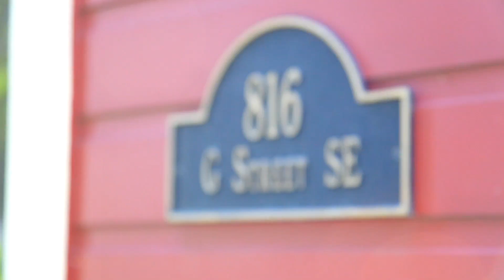816 G Street, SE Washington, DC 20003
Lump in my throat. Game changer. Conjures cottage, an easy peaceful farmhouse feeling centered in a splintered world. Set-back in balance with its lot stop shopping houses, seek synergy tween work, play and personal lives. You need feeding. Chicken soup for your inner-homebody. Betsy Ross put on her party dress, left pie on the sill, hit the strip chasing men in uniform.